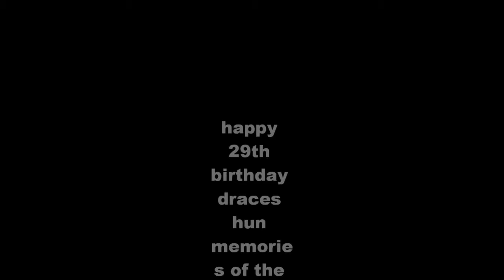furry bowling movie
mew